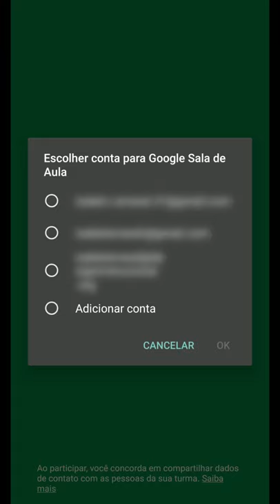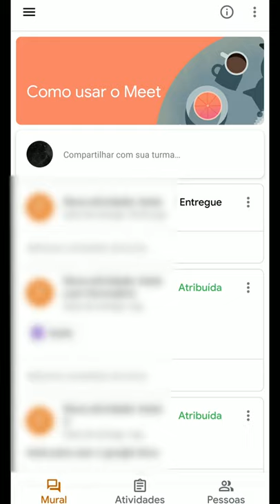Classroom: Como entrar (LDI/Sead/Ufes)